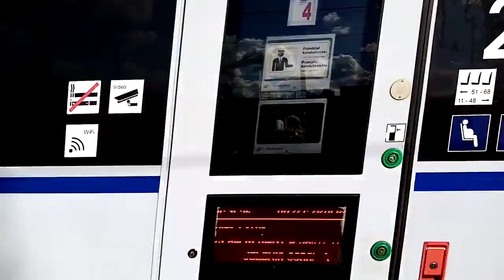IC 1624 Orzeszkowa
ED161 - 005 jako IC 1624 Orzeszkowa relacji Białystok - Wrocław Główny wjeżdża na 4 peron stacji Opole Główne 6 marca 2021.
Proszę wpadajcie do moich kolegów :
Kolejowy Franek
Kolejowy Marcin